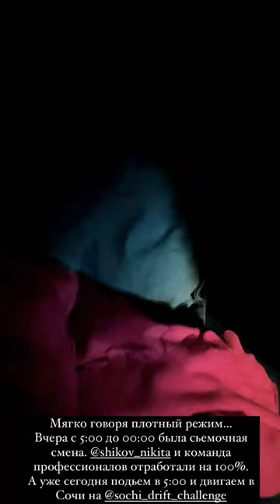1 этап Sochi Drift Challenge 2023. Степан Земцев (Instagram stories от 29.11.22)